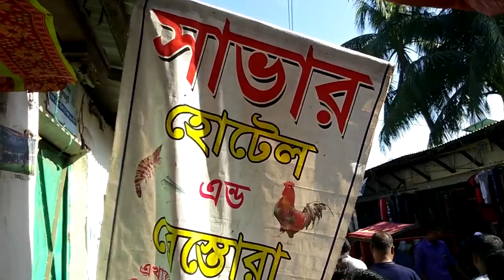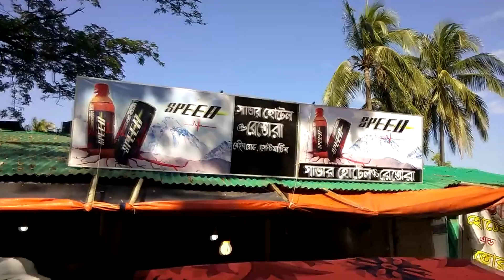Sea Food of Saint Martin । Sea Food, BBQ of Saint Martin , Bangladesh | saint martin vlog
কোথায় খাবেনঃ সমুদ্রে গেলে সাধারনত সি ফুড খাওয়াই উত্তম। সেন্টমার্টিন বাজারে, বিচের পাড়ে, যে রিসোর্টে / হোটেলে থাকবেন যেখানেই সুযোগ পাবেন সামুদ্রিক মাছ ট্রাই করবেন। কোরাল মাছ বার বি কিউ বেস্ট, রুপচাদা, রেড স্ন্যাপার, লইট্টা ফ্রাই, টুনা ফিশ,কাঁকড়া ইত্যাদি  ট্রাই করতে পারেন
তবে খাবার আগে অবশ্যই দামাদামি করে নিতে ভুলবেন না কারণ দামাদামি করে না খেলে অনেক বেশি চার্জ করবে ।

এবার দেখাযাক সেন্ট মার্টিন’স দ্বীপে ১ রাত থাকলে অর্থাৎ ২ দিন ৩ রাতের জন্য সর্বনিম্ন কত খরচ হতে পারেঃ
নন এসি বাসে যাওয়া আসার খরচ = ১৮০০ টাকা
শীপের সর্বনিম্ম টিকেট = ৫৫০ টাকা (আপ-ডাউন)
প্রতিবেলা মেইন ফুড ২ দিন(সর্বনিম্ম ) = ১৬০ * ৩ = ৪৮০ টাকা(ভালো মানের খাবার খেলে আরো বাড়বে)
নাস্তা ২ দিন = ১০০ টাকা
হোটেল খরচ ১০০০*১ রাত = ৫০০ টাকা ( ২ জন শেয়ার , ১ জন ৫০০ টাকা )
ছেঁড়া দ্বীপে জাওয়ার জন্য ট্রলার ভাঁড়া - ২০০ টাকা
সাইকেল ভাড়া প্রতি ঘন্টা = ৫০ টাকা
যাওয়া আসার সময় রাতের খাবার = ১৬০*২=৩২০(ভালো মানের খাবার খেলে আরো বাড়বে)

ভ্যান ভাড়া = ২০০ টাকা (হোটেল যাওয়া আবার ফেরার দিন শীপে নেয়া আপডাউন - আপনি যদি পূর্ব বীচে থাকেন তাহলে ভ্যান ভাড়া লাগবে না তাই এই খরচ বাদ দিলাম)

(বাজেট কম থাকলে ঢাকা থেকে খাবার খেয়ে উঠবেন কারণ যাত্রা বিরতিতে খাবারের মূল্য অনেক বেশি - কুমিল্লায় হোটেলে খেলে সর্বনিম্ন = ৩০০ * ২ = ৬০০ টাকা )

সর্বমোট খরচ ৩ রাত ২ দিনের জন্য = ৪০০০ /= টাকা(ব্যক্তিগত হিসাব বাদে সর্বনিম্ন খরচ)

বিঃদ্রঃ- যেকোন প্রকার ময়লা আবর্জনা ফেলা থেকে বিরত থাকুন। সেন্টমার্টিন যাওয়ার আগে আবহাওয়ার খোজ খবর নিয়ে যাবেন।